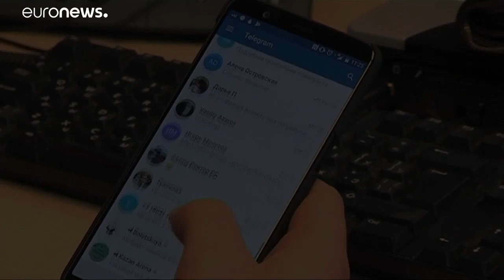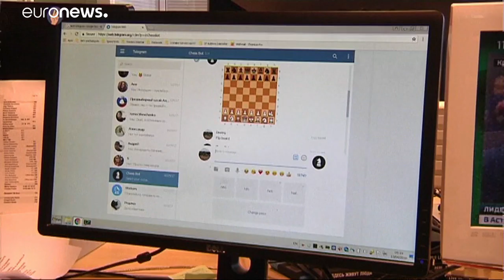Duma berät Schutz vor Fakenews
"Atmosphäre der Unterdrückung, in der Eingeschüchterte fürchten, den Mund aufzumachen"…